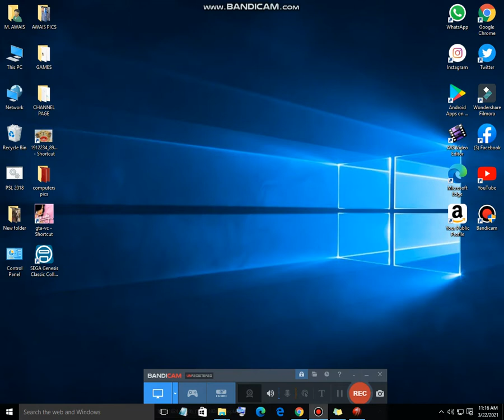India vs England 1st ODI Full Match Highlights | PUNE | Awais Gamerz | IND VS ENG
visit the and must watch gaming videos

follow me twitter idea must watch my videos thanks
watch my videos thank

follow me tiktoke idea must watch my videos thanks
awais​ ismail724#
king​ mudassar4389#